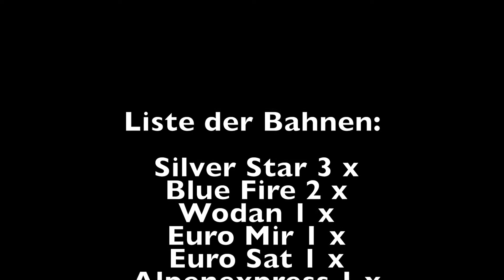Tes & Nes im Europapark (Test)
Tes & Nes testen den Europapark. Viel Spass!